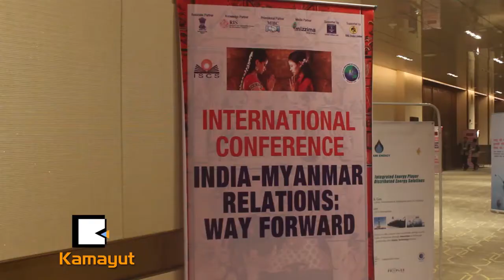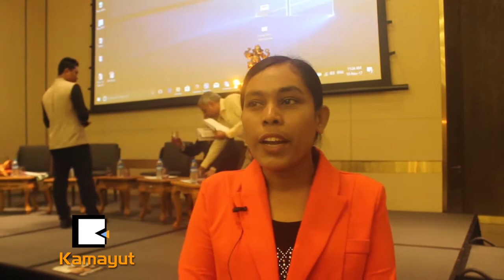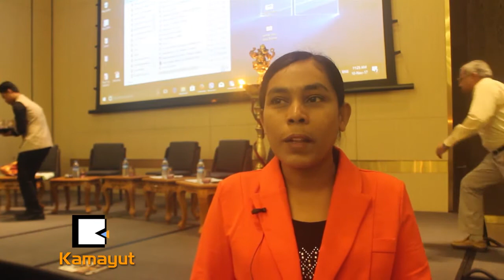အိႏၵိယနဲ႔ျမန္မာ ဆက္ဆံေရးေကာင္းဖို႔အတြက္ ေဆြးေႏြးပြဲ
အိႏိၵယနဲ႔ျမန္မာ ႏွစ္ႏိုင္ငံၾကားကဆက္ဆံေရးေတြေကာင္းမြန္လာဖို႔အတြက္ India – Myanmar Relations ; Way Forward လို႔နာမည္ေပးထားတဲ့ေဆြးေႏြးပြဲတစ္ခုကို ႏိုဝင္ဘာ ၁ဝ ရက္ေန႔ကစၿပီး ၂ ရက္ၾကာျပဳလုပ္ေနပါတယ္။